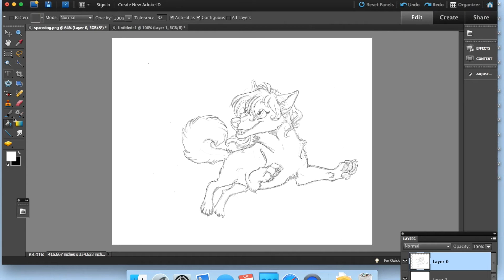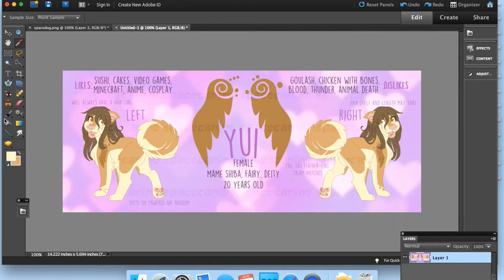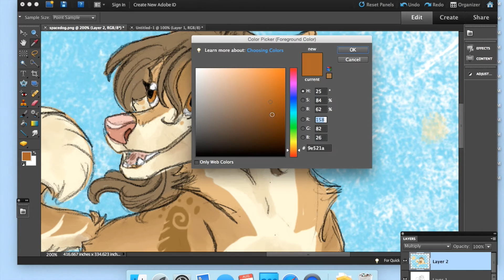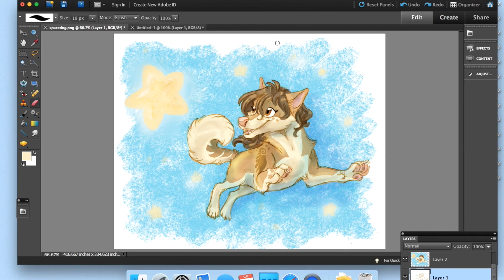Mini-Speedpaint: Space Dog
Total time taken: 40min

Song: "Space Dog" by Sana